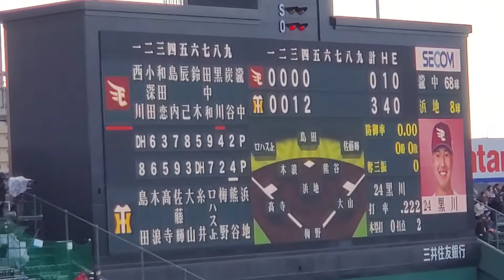20220306 楽天イーグルス【5回表】応援･攻撃風景【現地】ﾋﾞｼﾞﾀｰ ﾊﾞｯﾃｨﾝｸﾞ打撃@阪神甲子園球場［ｵｰﾌﾟﾝ戦］ﾚﾌﾄ外野 東北楽天ｺﾞｰﾙﾃﾞﾝｲｰｸﾞﾙｽ